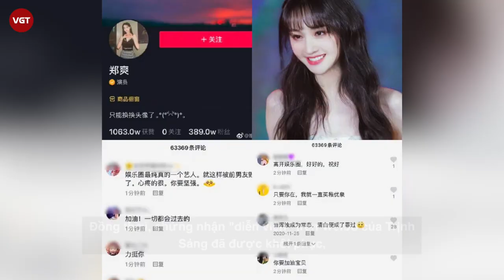Trịnh Sảng bị đồn đang hầu tòa, bố mẹ ly hôn, gia sản trong nhà cũng ly tán?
Suốt thời gian qua, Trịnh Sảng phải sang Mỹ hầu toà vụ tranh chấp giành quyền nuôi con sau khi bê bối thuê người đẻ hộ vỡ lở. Có vẻ như “sao quả tạ” vẫn chưa buông tha cô nàng khi mới đây, gia đình nữ diễn viên bị đồn đang gặp “biến căng” khiến dân tình không khỏi xôn xao.

Nguồn tin từ trang QQ cho hay, trên mạng xã hội  hiện đang truyền tay nhau tin đồn bố mẹ của Trịnh Sảng đã ly hôn. Người viết đưa tin, ban đầu họ không tin vào lời đồn này, nhưng sau đó bắt đầu có những nghi vấn xuất hiện xung quanh vụ việc. Hiện Trịnh Sảng vẫn đang bị điều tra, tài sản trong nhà cũng sẽ bị phân chia.